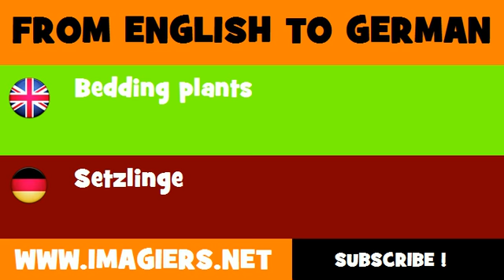FROM ENGLISH TO GERMAN = Bedding plants